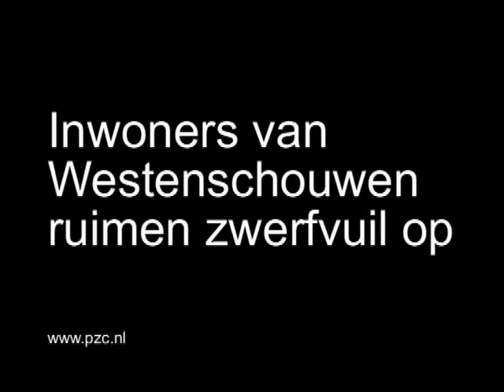inwoners maken Westenschouwen schoon